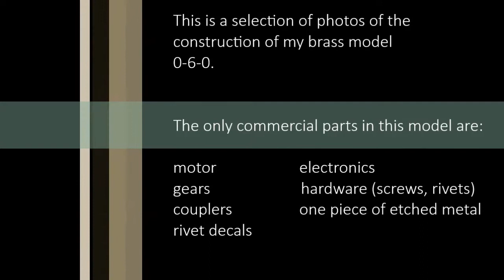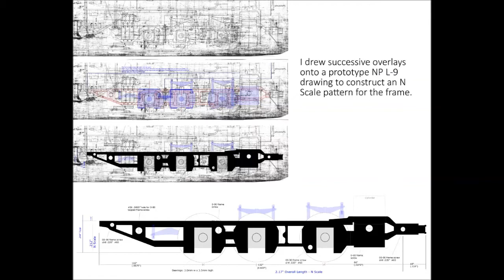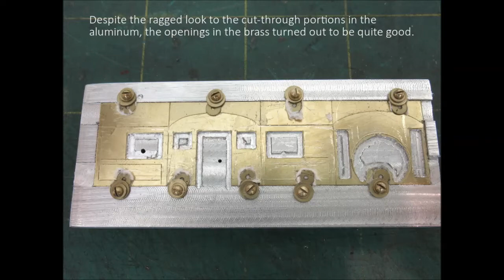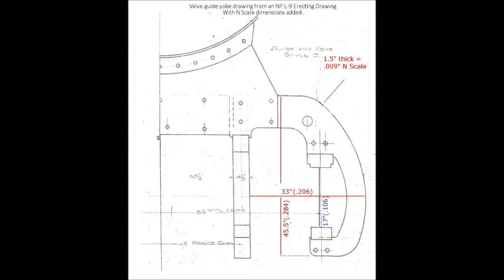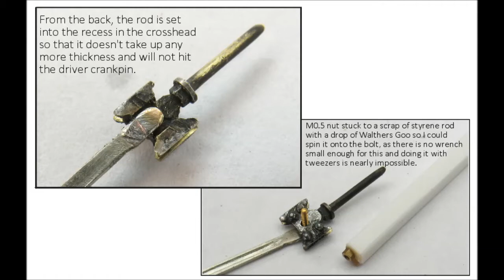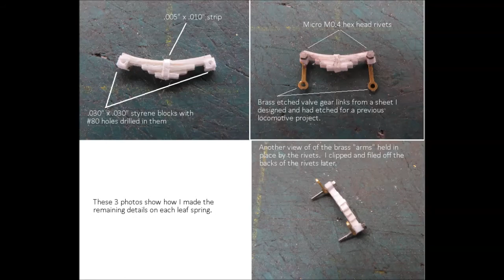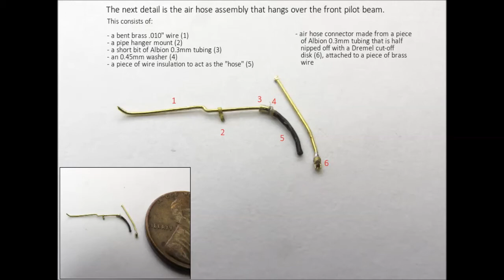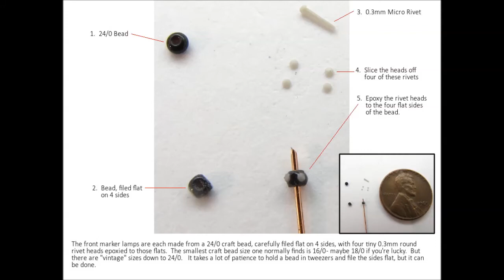constructionSlideShow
Subset of the 700 or so step-by-step photos explaining and illustrating the construction of my 0-6-0 model.